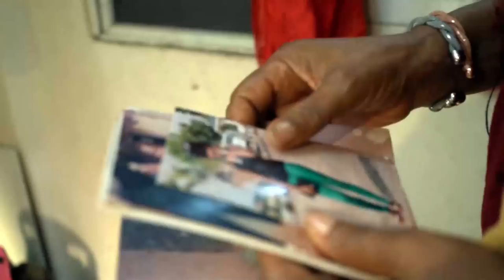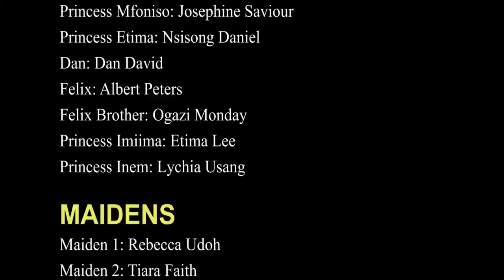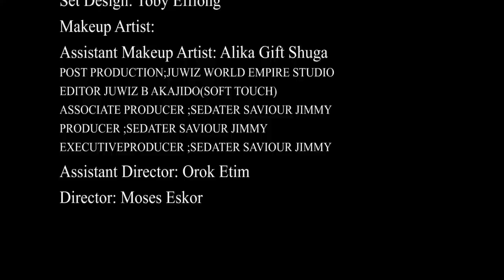THE SECRET OF THE KING WILL ONE DAY BE REVEALED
KINGS SPELL LATEST NOLLYWOOD NIGERIAN  MOVIE 2021
THE SECRETS OF THE KING WILL ONE DAY BE REVEALED
SHOULD WE KILL HIM OR DETHRONED HIM
WHATCH OUT WHAT HAPPENED NEXT